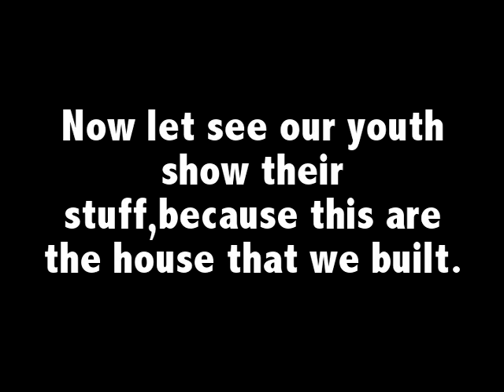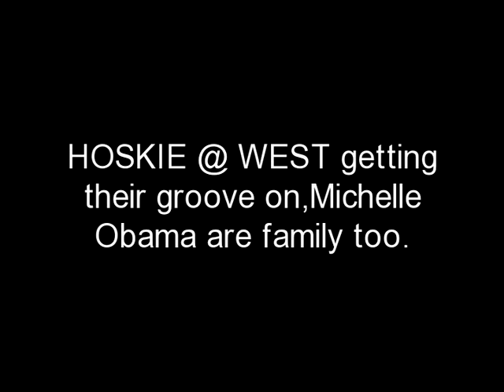Hoskie, West @ Obama getting their groove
This video are cool because it the first time that the Hoskie and west family on the same video. We are one big family that really love every one so we jusr keeping it real the first lady are do the same.